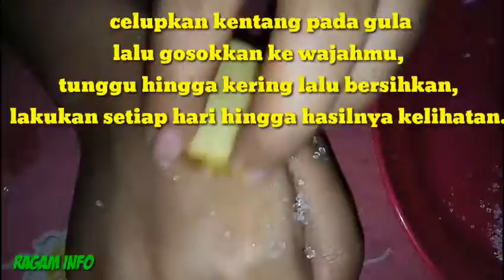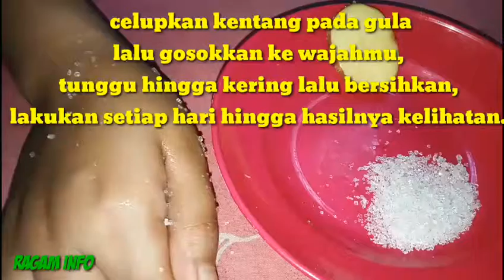Atasi Flek Hitam Diwajahmu dgn Menggunakan Kentang